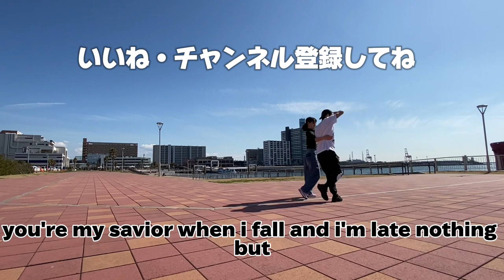ダンサーの1日 | West coast swing Vlog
🫶このチャンネルを通して、このダンスの面白さや深さをみなさまと共有できたら嬉しいです。
いつもコメントやいいね、ありがとうございます🙏

夫婦でダンス| Okacchi & Haruka